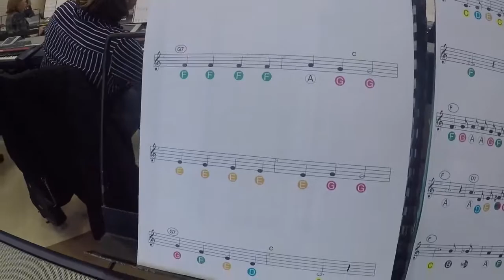Jostiband workshop voor medewerkers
Een door Willem van Eijk gemaakte videovlog rondom een workshop, die door een aantal orkestleden gegeven wordt voor medewerkers van Ipse de Bruggen. De medewerkers van Ipse ervaren wat het is om de instrumenten te bespelen.